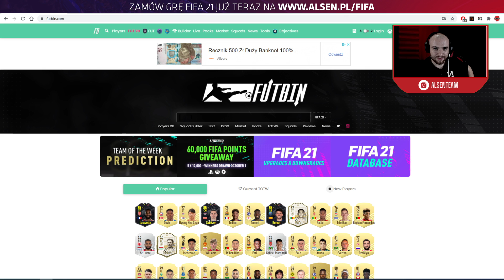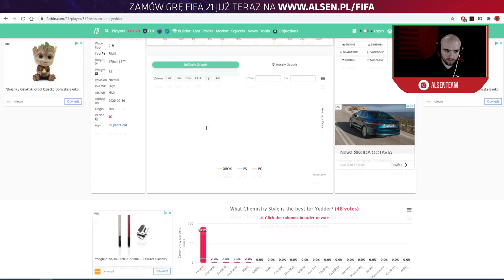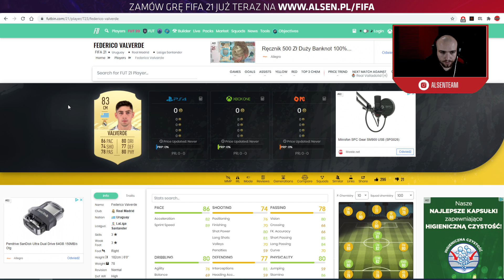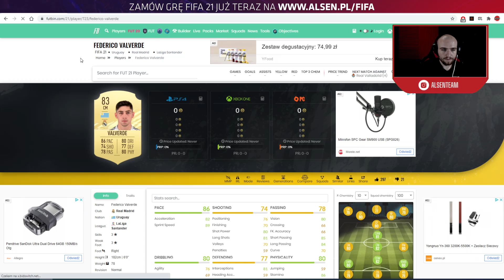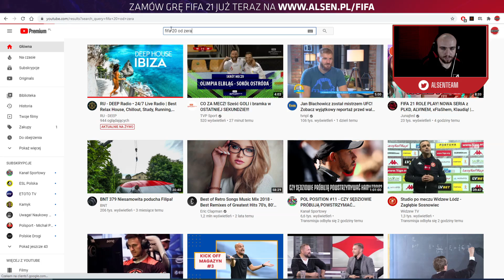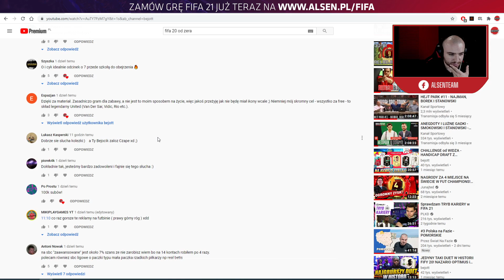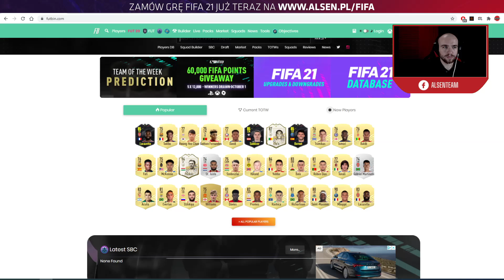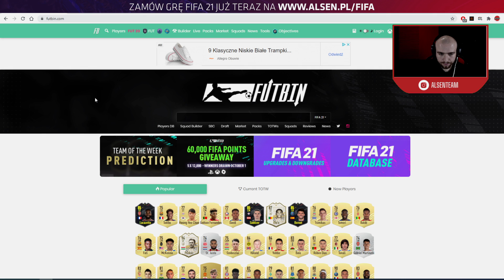FIFA 21 - Od Zera do Milionera #3 - STARTUJE WEB APP! CZY MOŻNA ZAROBIĆ na TOTW?!